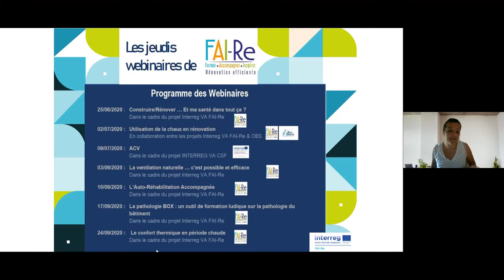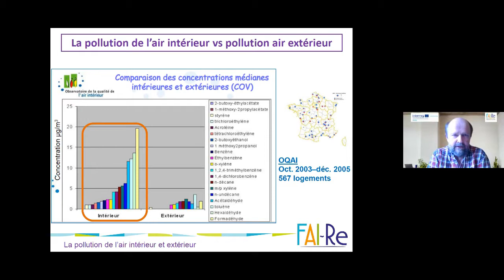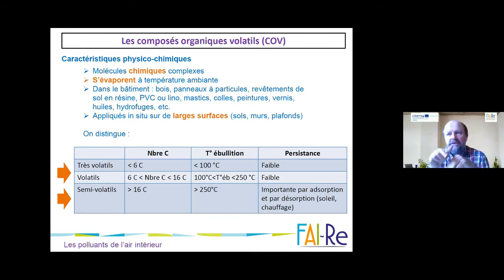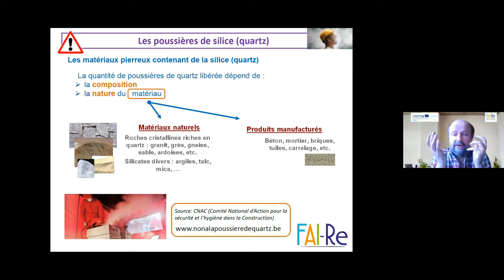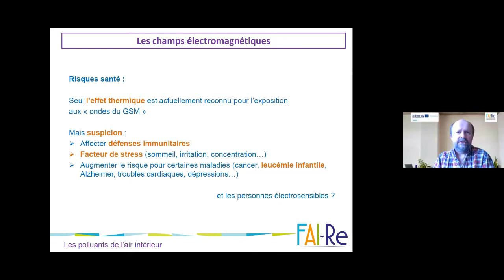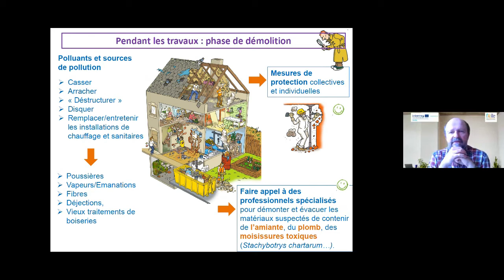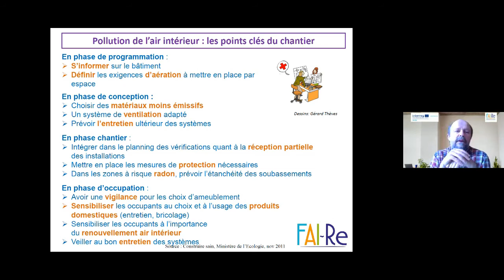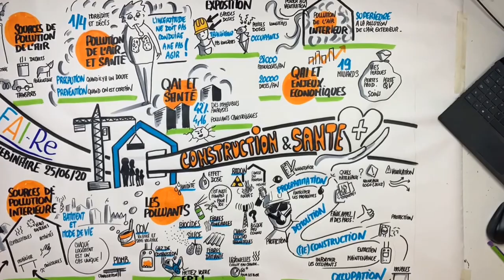Podcast du webinaire : Construire/Rénover… et ma SANTÉ dans tout ça ? - 25.06.20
Ce Webinaire est le premier d’une série de 10 qui aborderont différentes thématiques liées à l’écoconstruction.

Webinaire organisé dans le cadre du projet INTERREG VA FAI-Re avec le soutien du Fonds Européen de Développement Régional
Un sujet de webinaire vous intéresse, c'est par ici qu'il faut le dire: